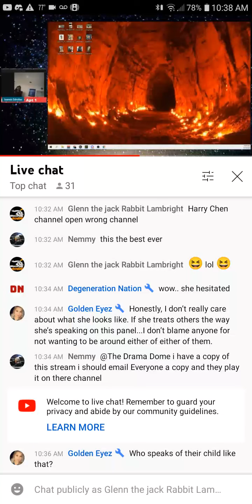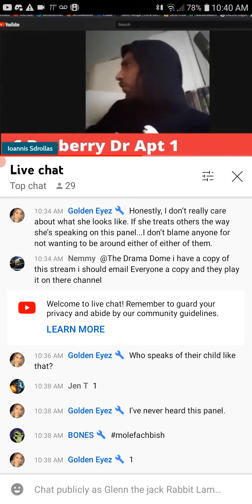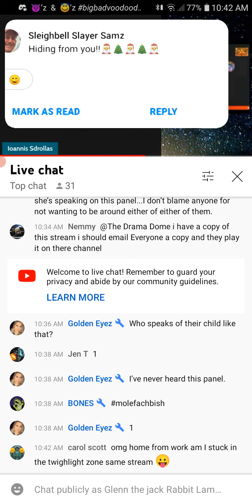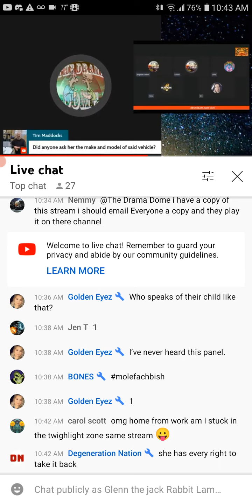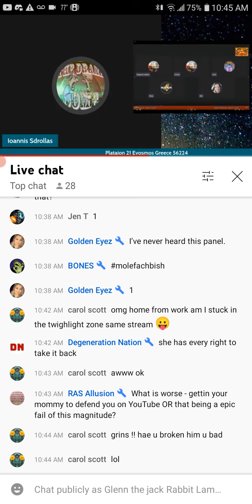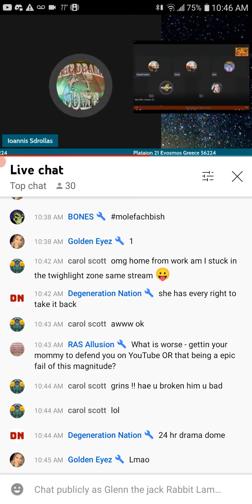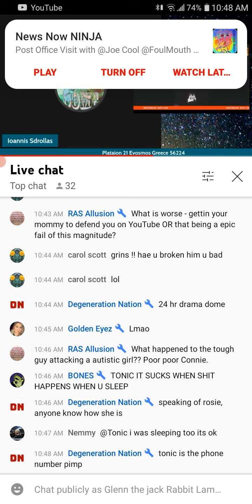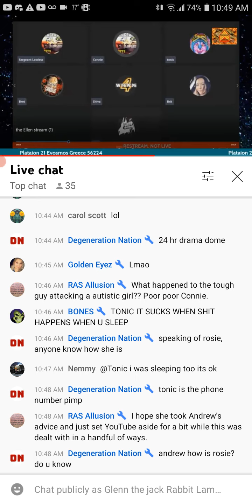for retried rebel retried Connie know your roll and shut your mouth